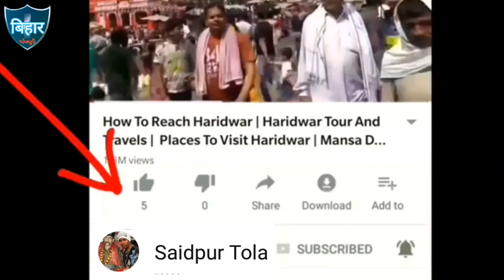रेल गाङिया को भी फेल कर दिया ये गाना Dilli सुपरहिट video 18 साल के लड़का गाना गाया है बिहार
सैदपुर टोला बिट्टू कुमार